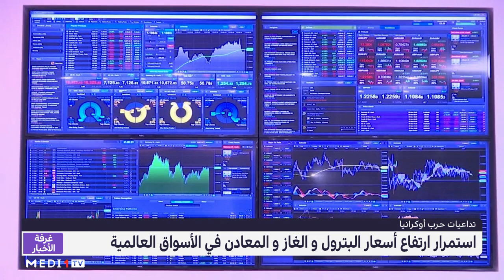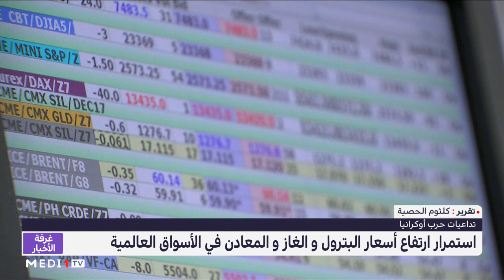استمرار ارتفاع أسعار البترول و الغاز و المعادن في الأسواق العالمية